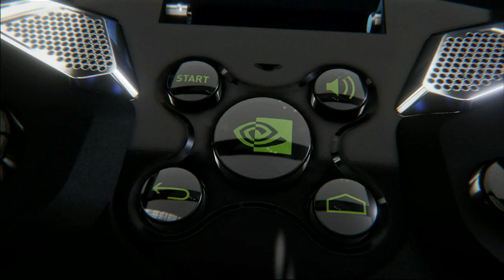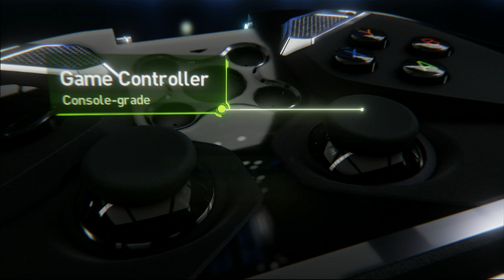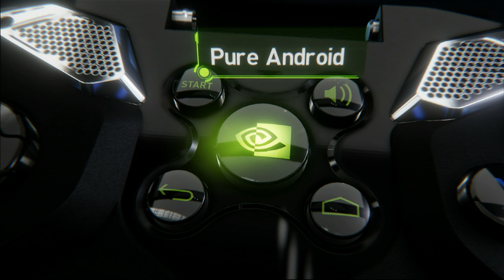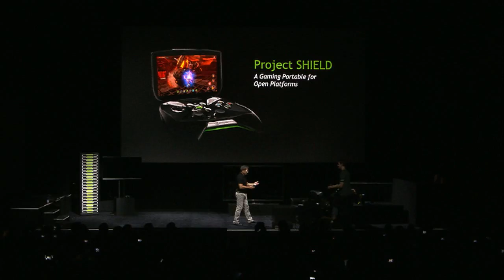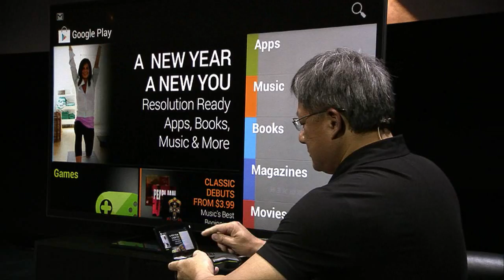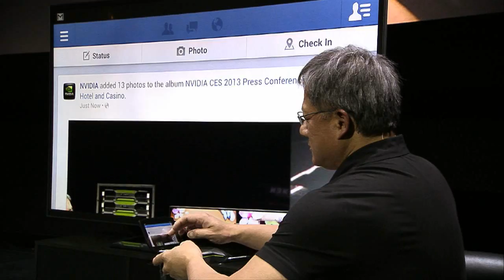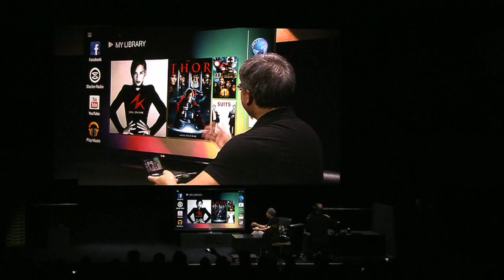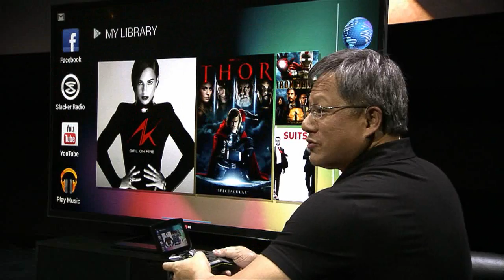NVIDIA Press Conference - Project SHIELD - at CES 2013 (Part 6)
NVIDIA co-founder and CEO Jen-Hsun Huang introduces Project SHIELD, a portable gaming device for gamers who yearn to play when, where and how they want. Check out Project SHIELD's amazing specs and capabilities, detailed at the company's press event at CES 2013 in Las Vegas.